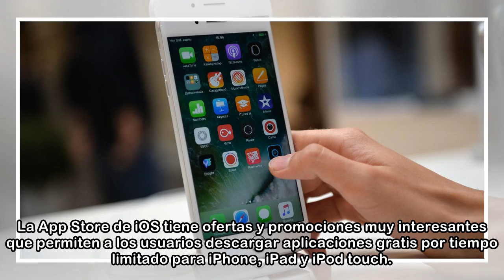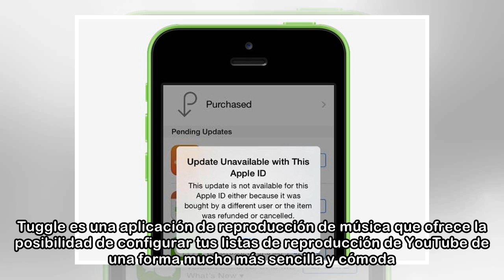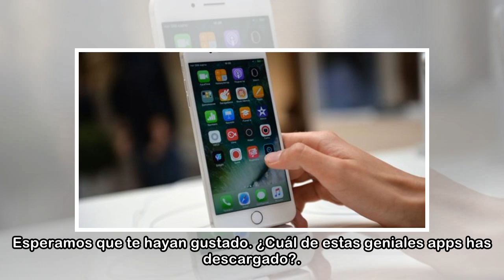Corre a descargar estas 5 apps gratis para iPhone SOLO HOY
La App Store de iOS tiene ofertas y promociones muy interesantes que permiten a los usuarios descargar aplicaciones gratis por tiempo limitado para iPhone, iPad y iPod touch. Desde iPadizate, cada día...